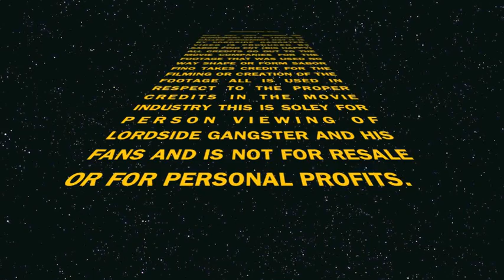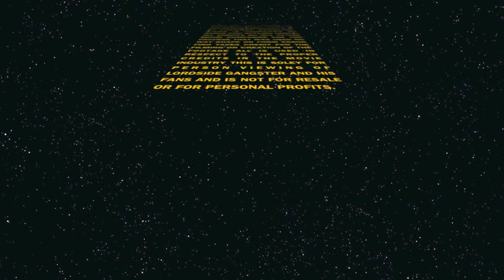THE JUDGEMENT DAY-LORDSIDE GANGSTER